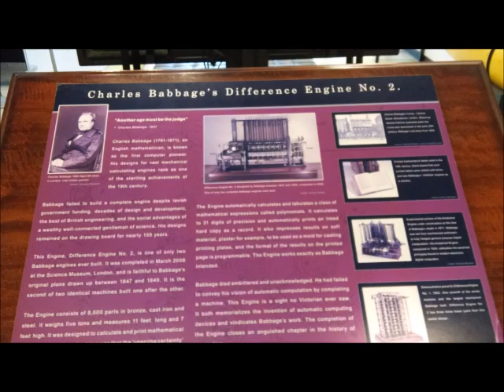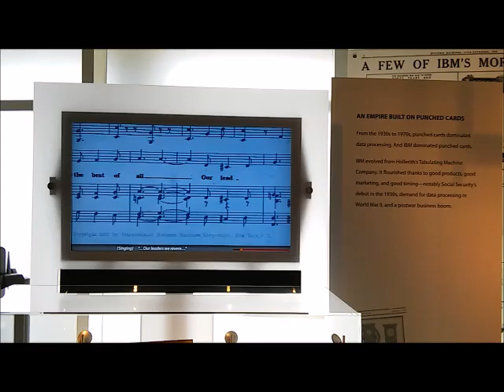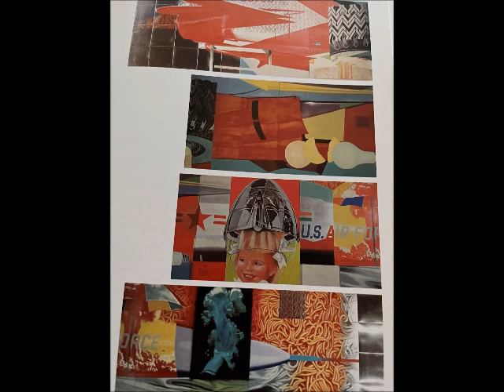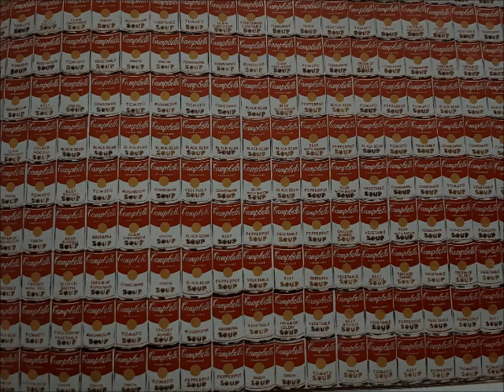Jigsaw Puzzle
Bay Area group formerly known as Thornapple- putting the pieces back together again